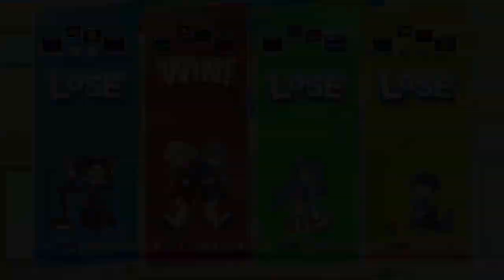【４人実況】３人まとめて相手する『ぷよぷよテトリス』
『ぷよぷよ TETRIS』でシバき合いました。
あいつ…成長してる…！